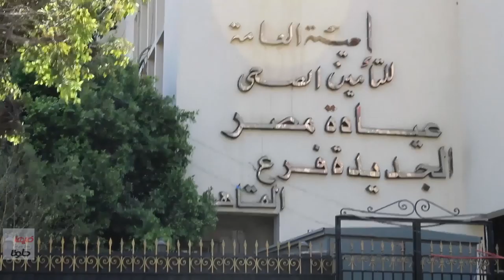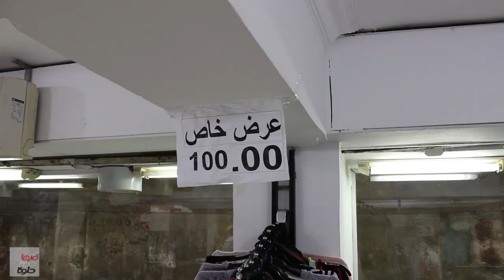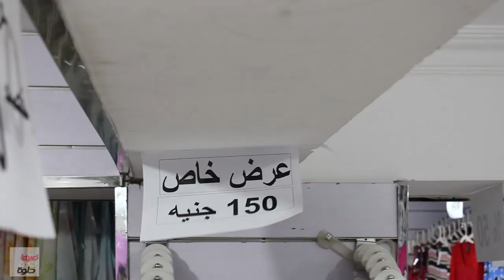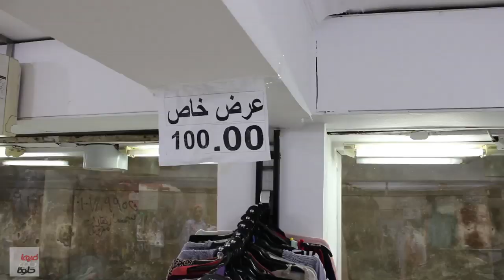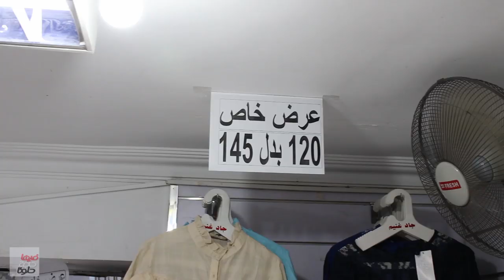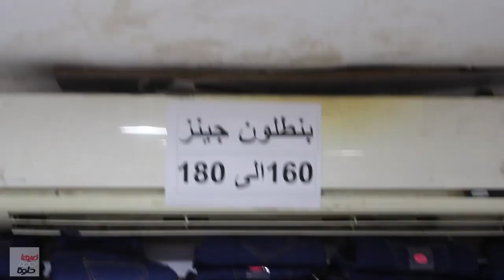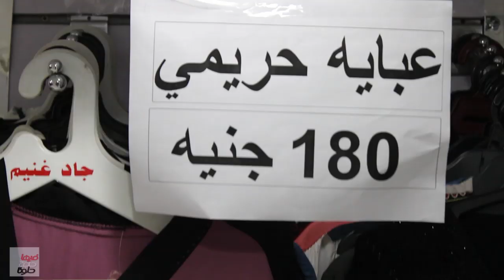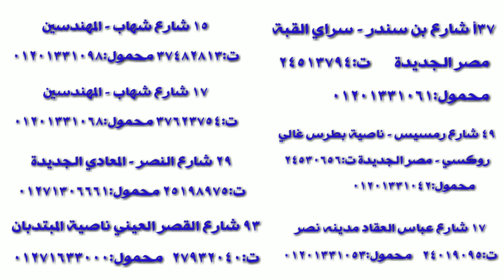جبتهلكم بانحاء القاهرة بمحل لقطة_حريمي اطفالي رجالي(الجزيء الثاني)01210217659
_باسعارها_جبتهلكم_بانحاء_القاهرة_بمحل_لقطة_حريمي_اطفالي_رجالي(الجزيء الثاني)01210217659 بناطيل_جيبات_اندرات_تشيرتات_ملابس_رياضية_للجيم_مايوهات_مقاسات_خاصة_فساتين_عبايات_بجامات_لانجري